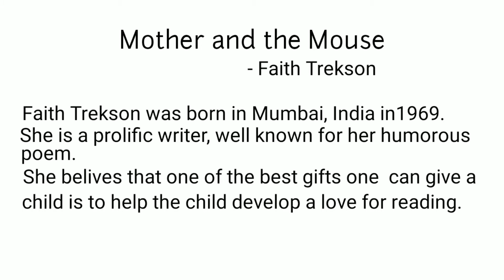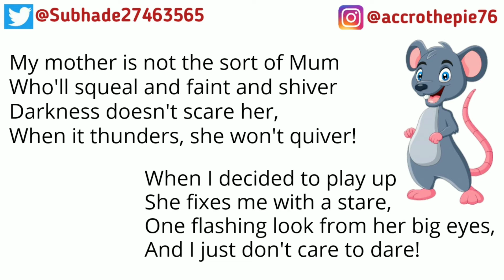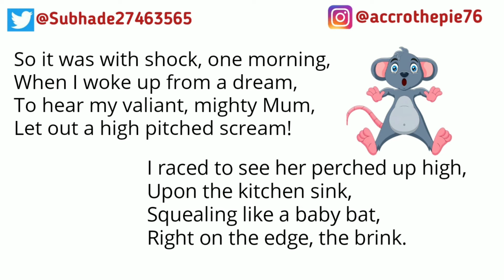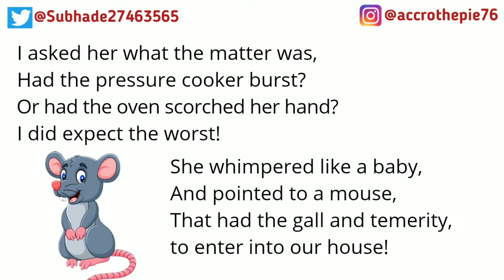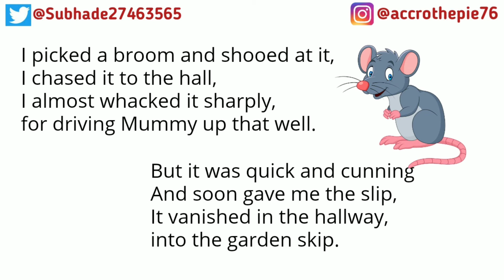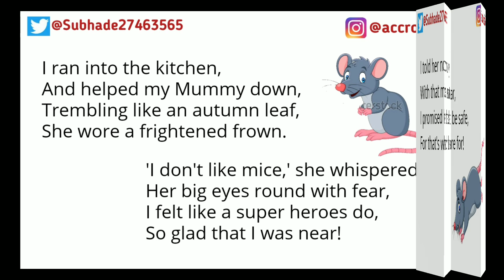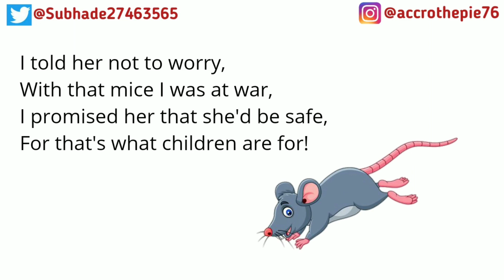Mother and The Mouse by Faith Trekson for class 7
We are starting a STUDYPOINT batch for practice English text ( for WBCHSE, WBBSE, ICSE) and grammar (for any board). If you are interested then fill the form and join us on Telegram ( for the questions).

No need to go to the website to register, now you can easily register your name through the link⬆⬆⬆⬆⬆

!Caution! Read the form carefully and fill it, and give those things what it wants.